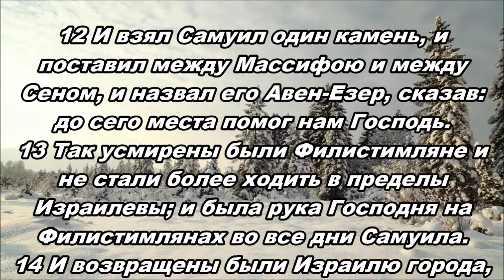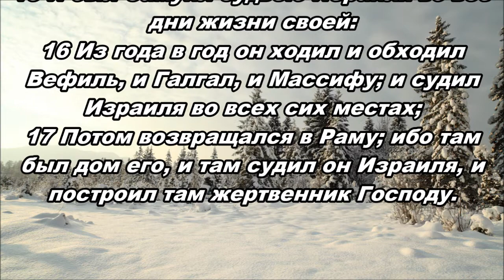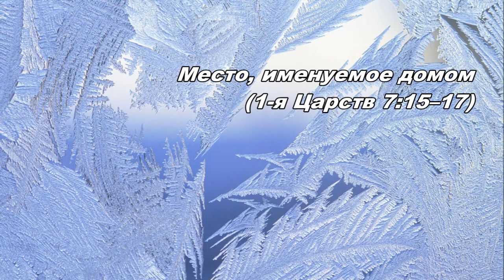14.02.2014 Смирение Самуила (1-я Царств 7:12--17)